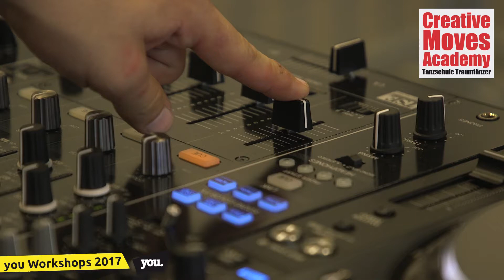you 2017 - CreativeMovesAcademy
CreativeMovesAcademy by Tanzschule Traumtänzer

Workshops you 2017